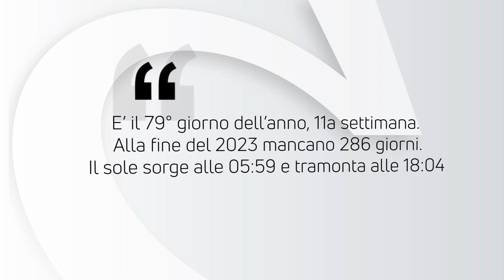ALMANACCO | 20 Marzo 2023